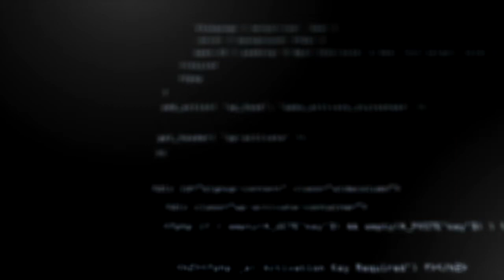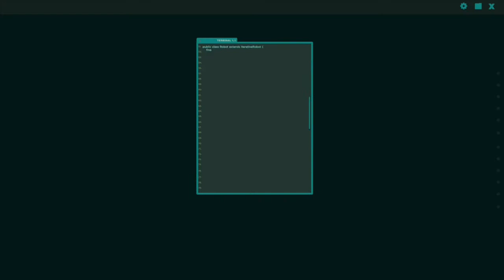¿Cómo hacer una base de laptop con menos de 200 pesos?